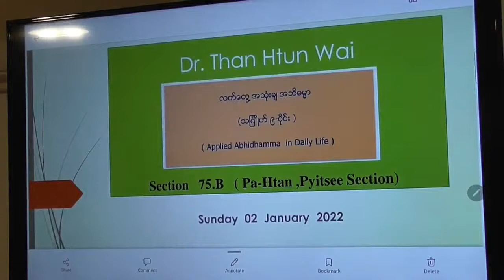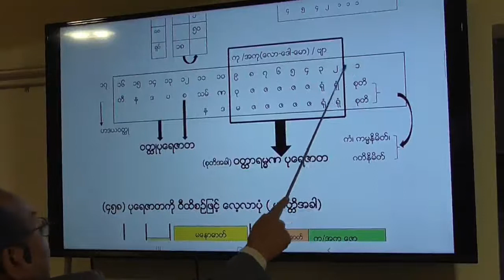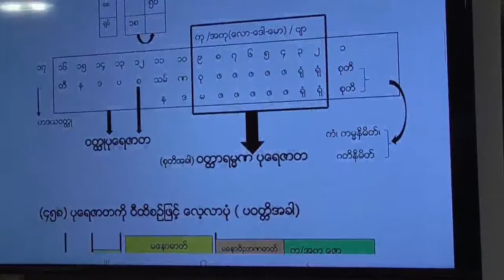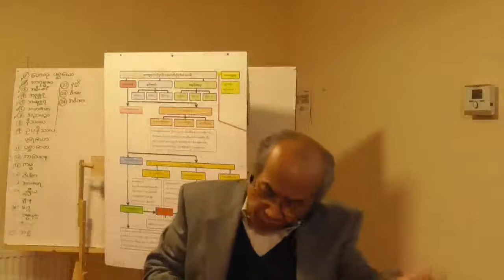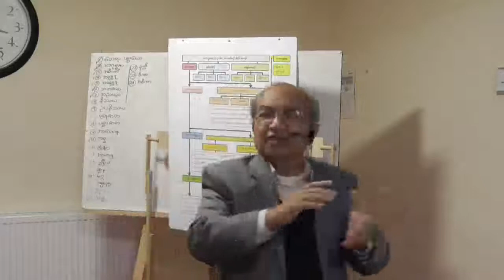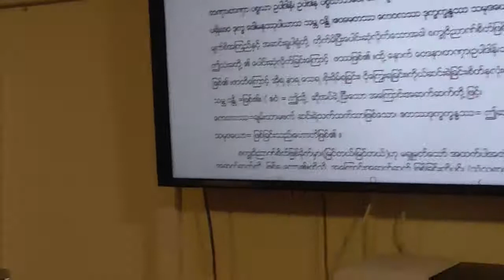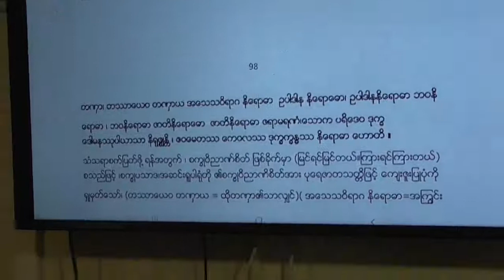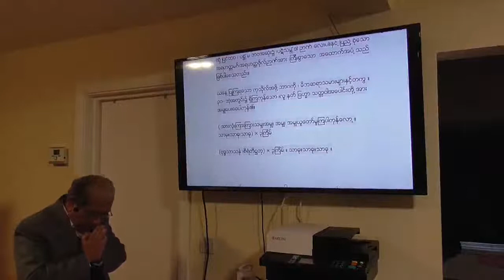Section 75-B (Pa-Htan, Pyitsee Section) - Applied Abhidhamma in Daily Life